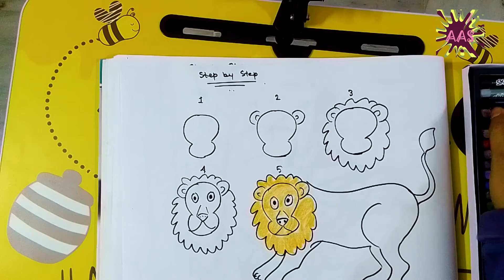LION DRAWING FOR KIDS | EASY WAY TO DRAW LION | STEP BY STEP DRAWING OF LION | LION DRAWING EASILY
Learning how to draw a lion is easy when you start with a step by step tutorial. This one is made for students that want to draw a lion with a little more realism to him. Even though the lion is sometimes referred to as the “king of the jungle,” it actually only lives in grasslands and plains. They are large, powerfully built cats that have a long body, large head and short legs. The adult male has a very prominent mane, which actually gets darker as they age. Students and children interested in drawing a lion with more detail than say a simple cartoon will find this tutorial helpful. It shows the lion with a side view.